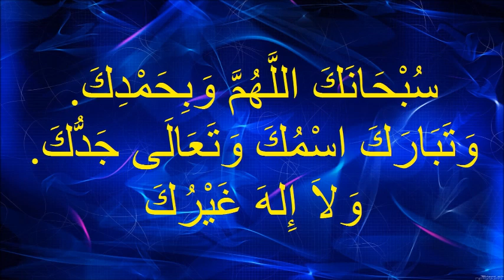Bilkalem 2020 DUA 01 SUBHANAKA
SUBHANAKA
DIESEN DUA REZITIEREN WIR, SOBALD WIRD ALLAHU AKBAR GESAGEN HABEN UND MIT DEM GEBET SOMIT ANFANGEN. ES IST SUNNAH, ALSO IST ES NICHT SCHLIMM, WENN MAN ES VERGESSEN HAT, DOCH SOLLTE MAN ES NICHT ABSICHTLICH LASSEN.

DIESE VIDEOS SIND DAFÜR DA, UM DIE WICHTIGSTEN DUA ZU LERNEN, DIE WIR FÜR UNSEREN GEBET UND UNSEREN ALLTAG BRAUCHEN. GENAUSO WIE EIN AUTO KRAFTSTOFF BRAUCHT, BRAUCHEN WIR DIESE DUAS, UM FIT ZU SEIN.

Die Kurse die auf Deutsch angeboten werden:
Lesezirkel "Wie man den Glauben bei Kindern fördert"

قراءة روايات
arabic islam quran muslim egypt religion pray mecca love beautiful nature islamic life lessons#best way to learn arabic#how to get better at reading arabic#arabic grammar for beginners